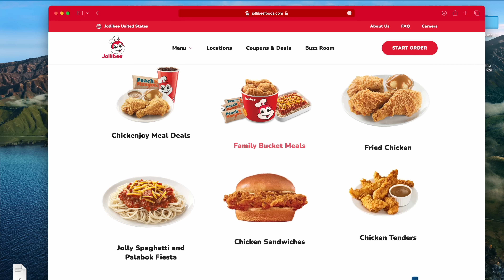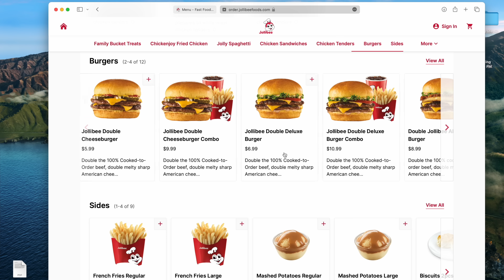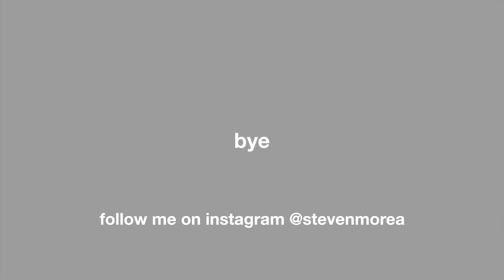trying JOLLIBEE for the FIRST TIME